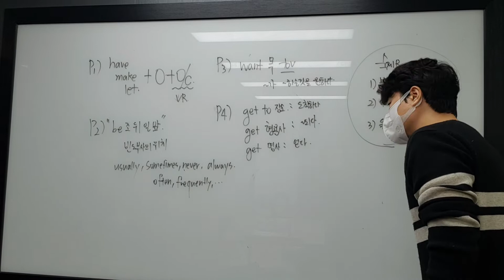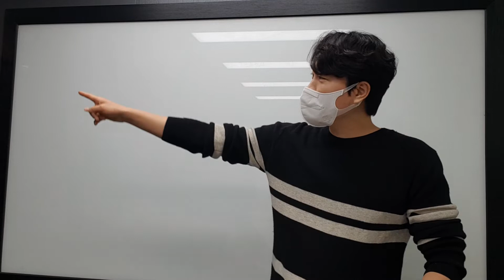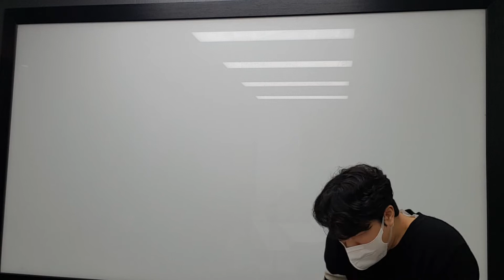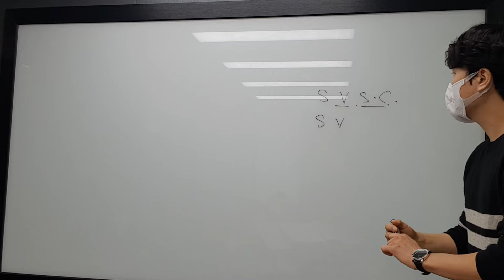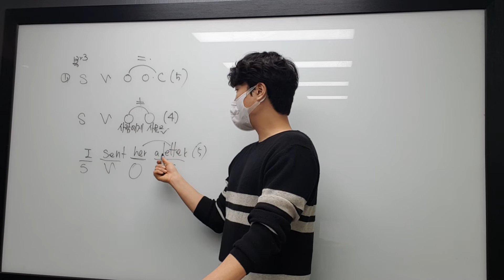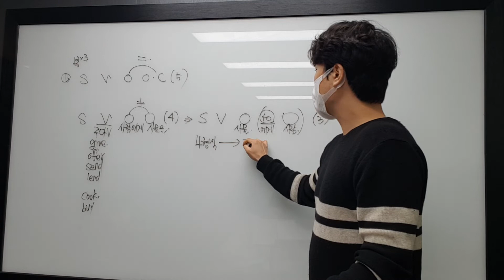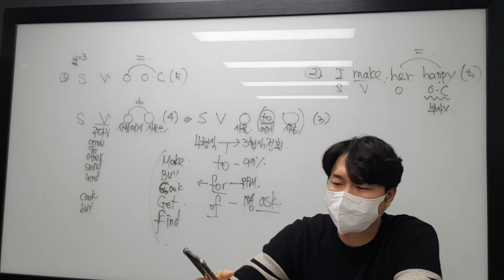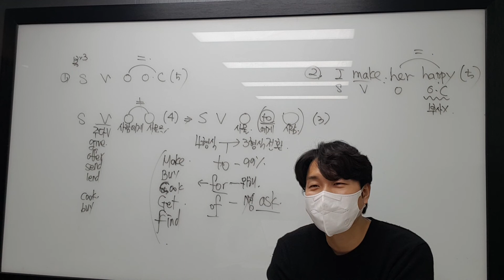2월 28일 월 중1 문법 해원, 정우 1